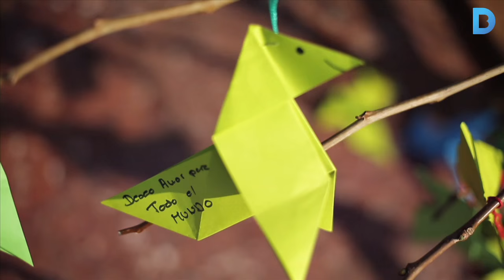El Nadal arriba ben farcit d’activitats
Hi ha diversos espectacles de llum, un munt de concerts clàssics, esport i propostes per a infants i joves. La cúpula d’El Born Centre Cultural es converteix en un calidoscopi, el “Gran Concert d’Any Nou” comença les funcions i torna el Festival de la Infància amb diverses novetats.